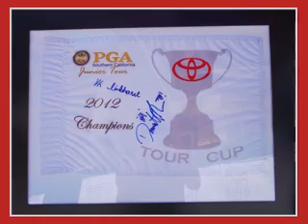2012 Toyota Tour Cup Slideshow